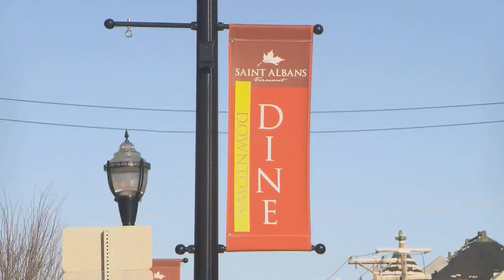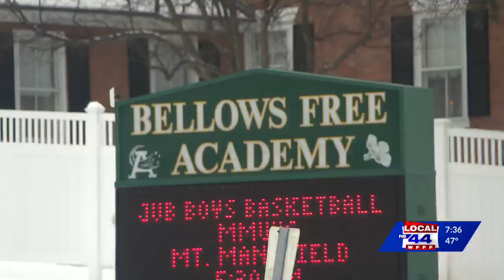St. Albans aims to become more bike-friendly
The grassroots group Walk-Bike St. Albans is working with the city to make it safer for pedestrians and bicyclists.